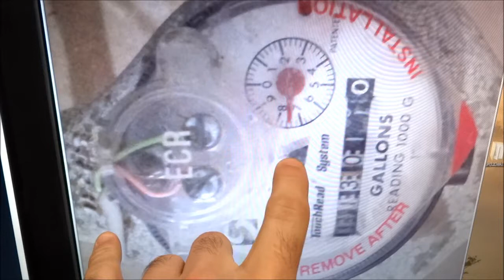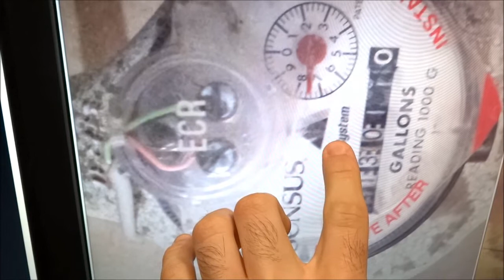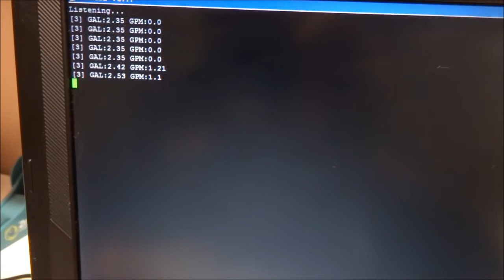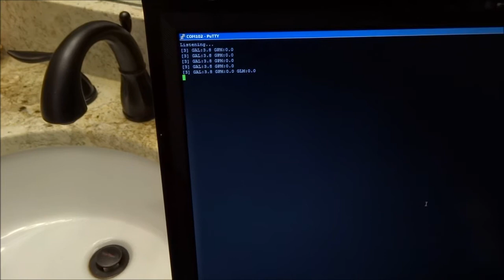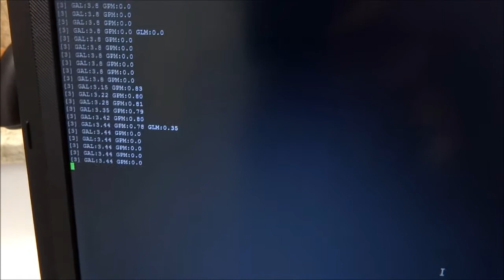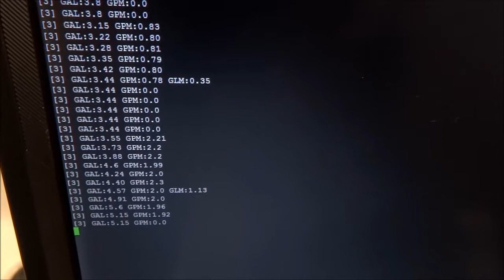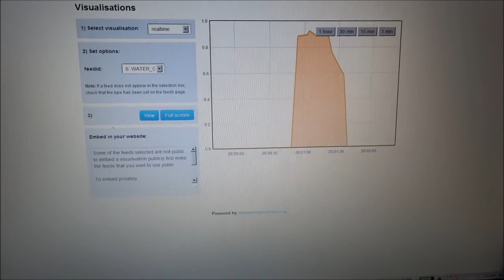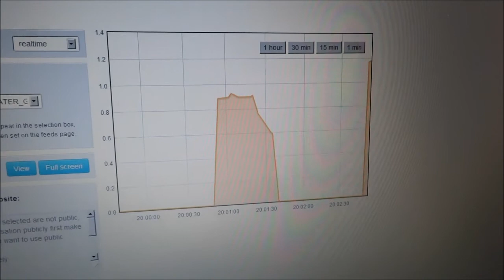Water meter pulse counter with Moteino, RaspberryPi and EMONCMS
Moteino based water meter pulse counter, using a photo reflective sensor that picks up  water meter dial rotations. The output is logged into EMONCMS running on my RaspberryPi.